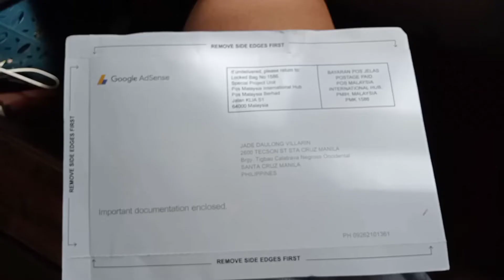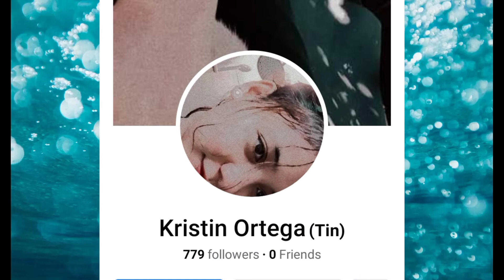Dumating na Google AdSense Pin ko